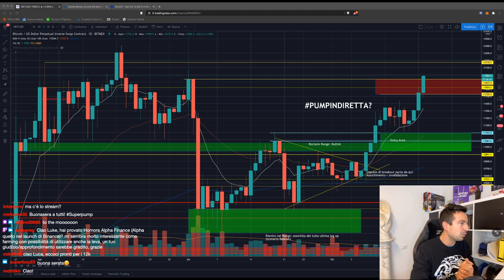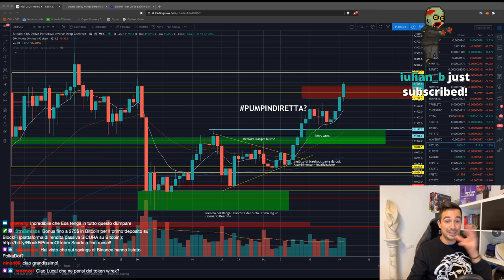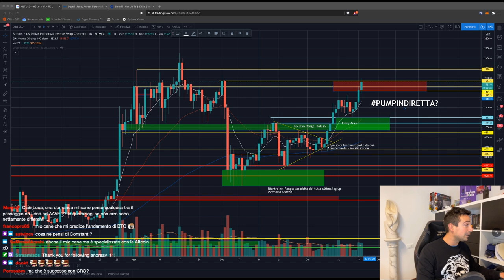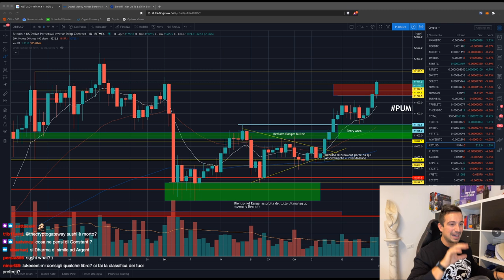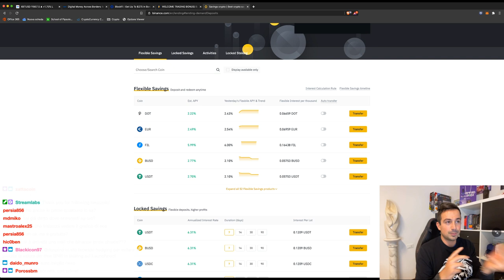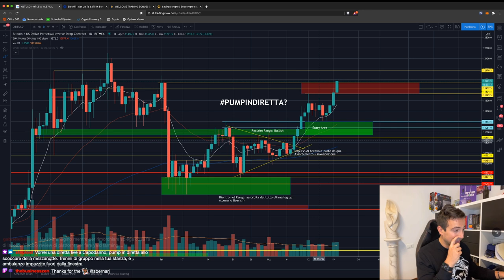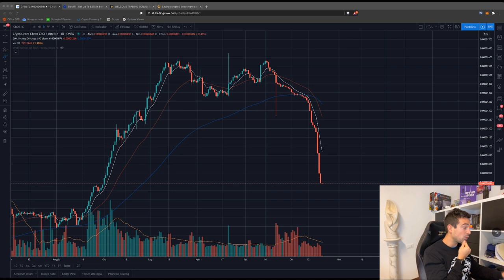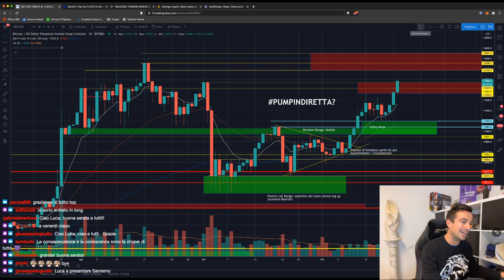BITCOIN: MEGAPUMP in arrivo? | CROLLO Altcoins? Recupereranno? | Analisi di Mercato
Bitcoin è più carico che mai, e sembra intenzionato a ripartire. Le altcoin, di contro, soffrono parecchio. Vediamo che fare. Promo BlockFi, con bonus sul deposito fino a 275$ in Bitcoin

Argomenti trattati oggi:

00:00 Intro, saluti, prime domande e Alt che crollano
02:20 CRO sta dumpando più che mai
04:25 Martedi prossimo ospite LIVE BlockFi!
11:00 DeFi e regolamentazioni: che conseguenze potrebbero avere?
15:20 Swipe (SXP): grafico AGGHIACCIANTE
17:15 Esiste un prezzo di riferimento di Bitcoin?
23:00 Un occhio su THETA/BTC
30:05 Quando tornare più esposti sulle Alts?
33:30 Promo ByBit: 300$ di Bonus per voi!
39:10 Un occhio alla market cap
43:05 Polkadot ed EURO su Binance Flex Savings
46:20 CBDC (Criptovalute di stato) ed il Panel dell'IMF
52:30 ANALISI GRAFICO BITCOIN
1:01:10 Analisi BNB/BTC
1:03:40 Analisi ETH/BTC
1:05:25 Analisi CRO/BTC
1:12:00 Analisi YFI/BTC